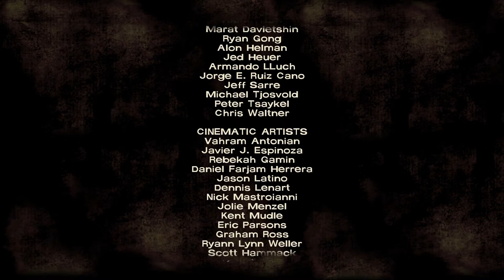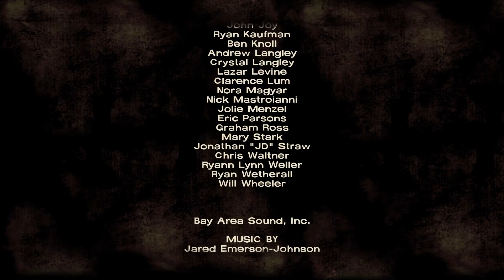Let's Play The Walking Dead Season 1: Episode 4 - Part 5 (Bye Molly)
Published by Telltale Games

Ben
Lee Everrett
Clementine
Chuck
Kenny
Omid
Christa
Molly
Crawford